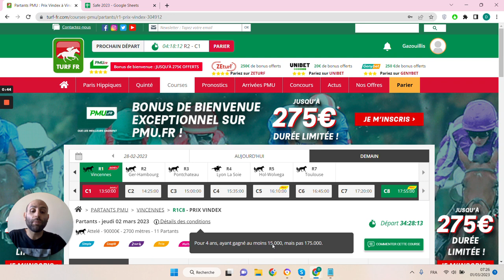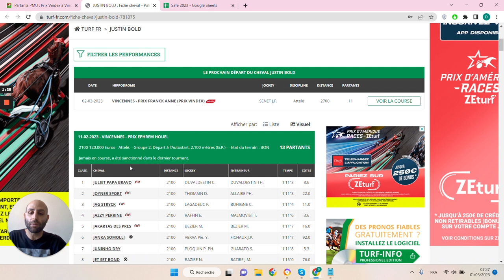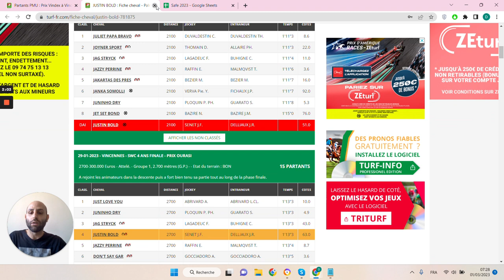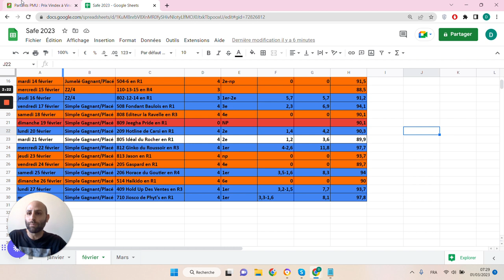🔥1 jour 1 pari 🔥 Pronostic du 02/03 : Bien parier et gagner aux courses hippiques !